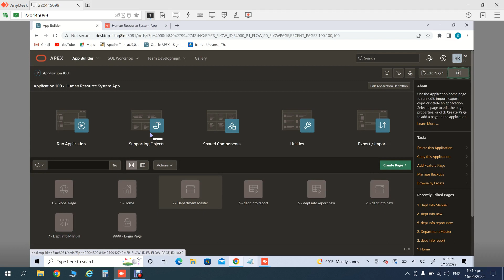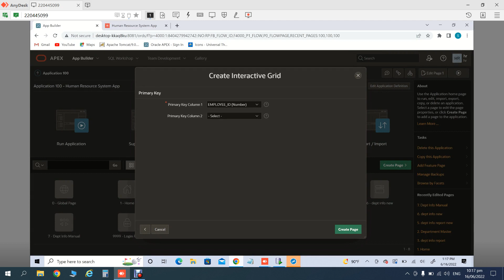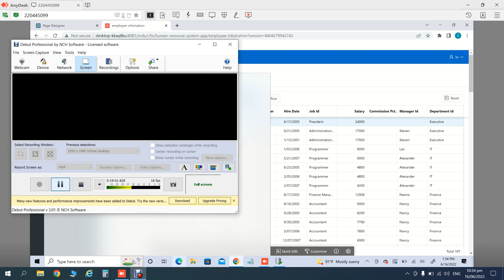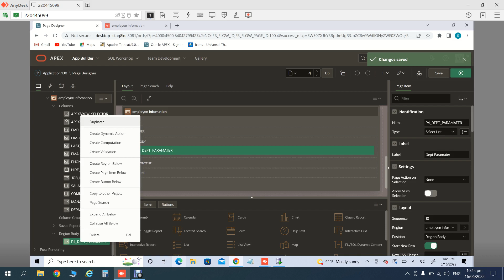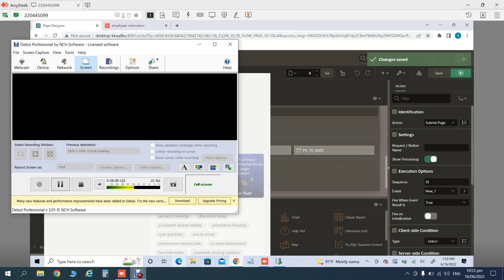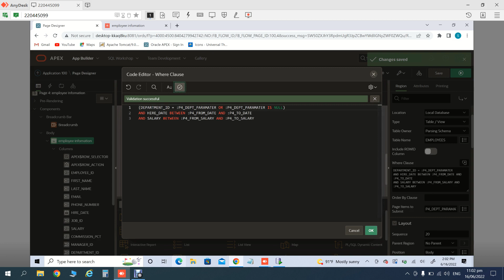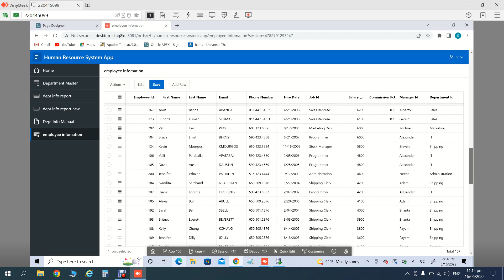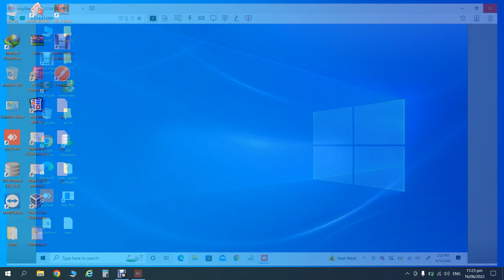oracle apex lec 03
In this lectured, I discussed on how to create interactive grid using wizard.